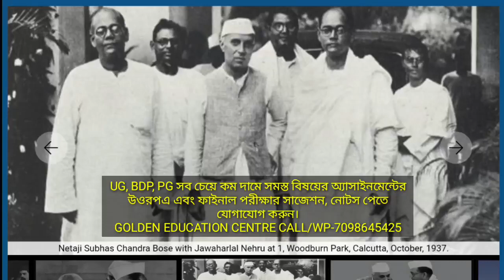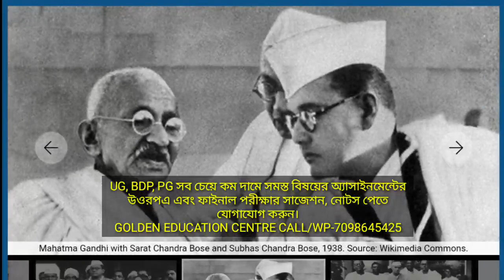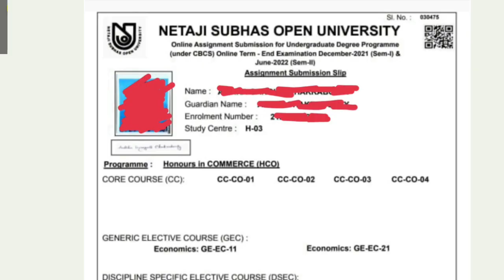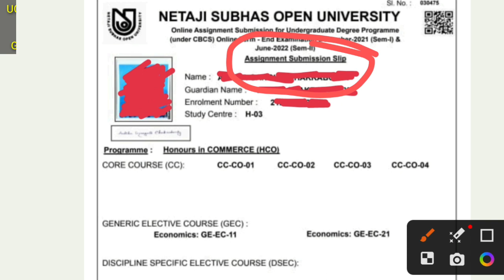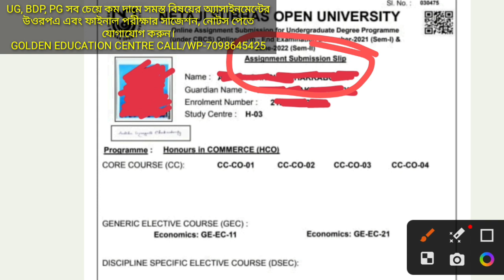NSOU UG+BDP Online Assignment Slip 2023 || NSOU Assignment Slip Update || Netaji Open University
Future Education

✏GOLDEN EDUCATION CENTRE:
                  -:UG+BDP +PG:-

                    💬Social Media📲

                       :Quarry Solve:
best education schools in the country
education news
university update
social learning
best education college
great education